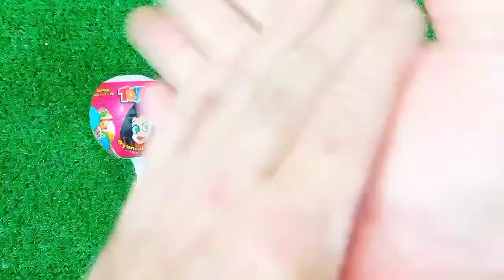Rainbow Satisfying Video | DIY How To Make Lollipop Candy Paw Patrol Fruits Cutting ASMR